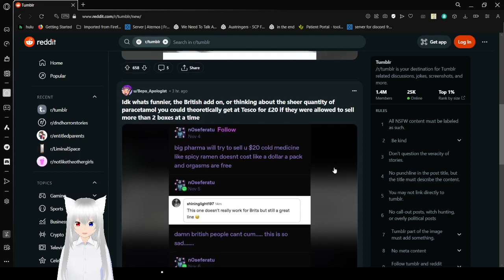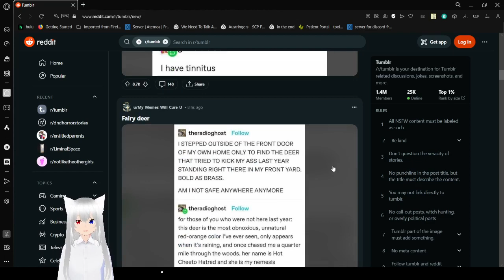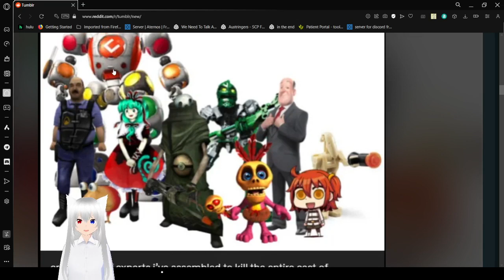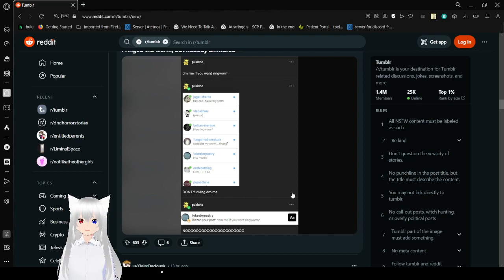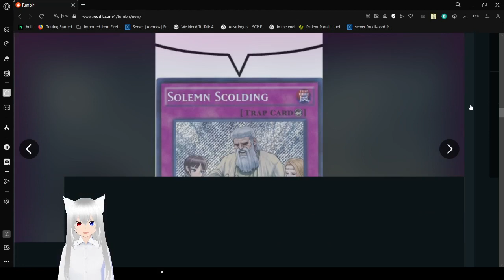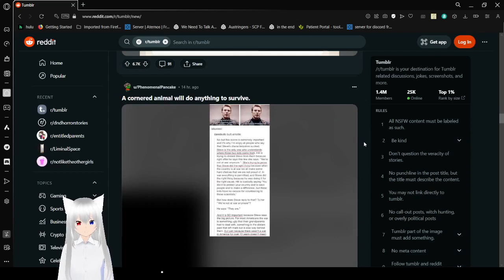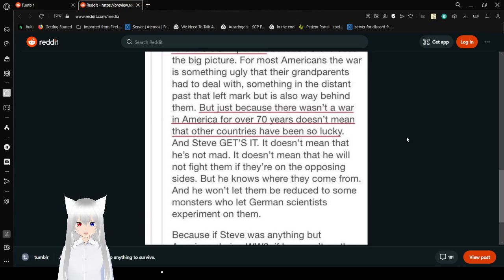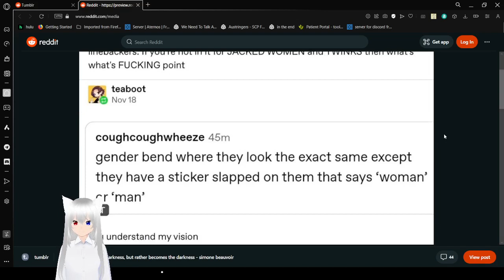Haku tumbles in captain america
Marvel is like something I only have an interest in one person from (not captain america)